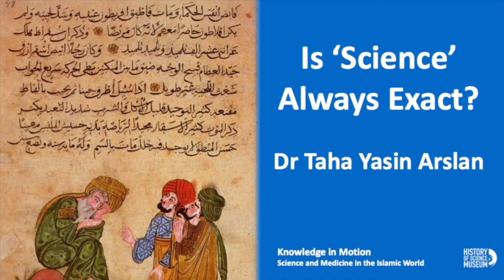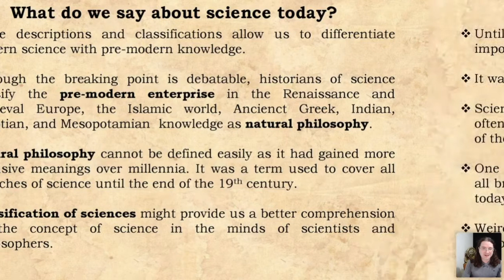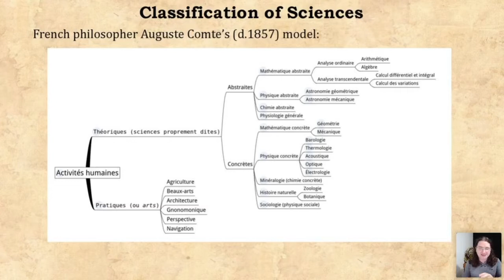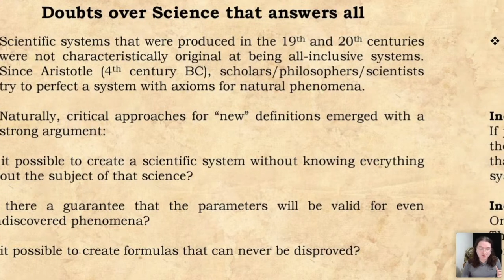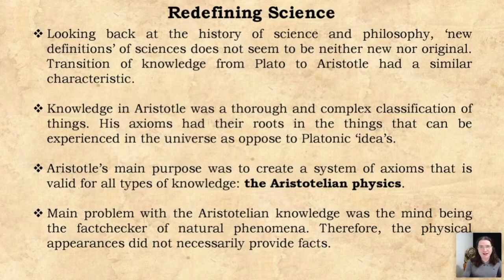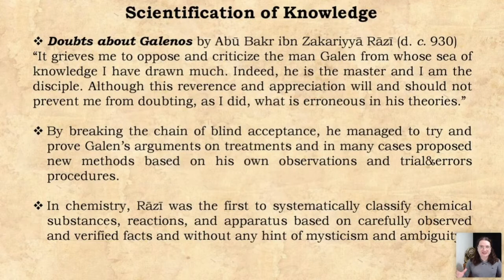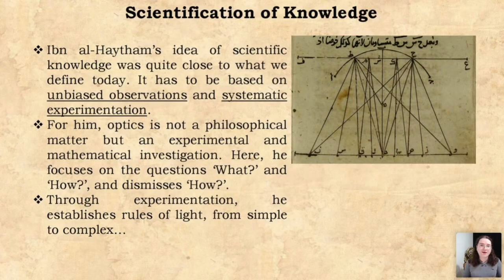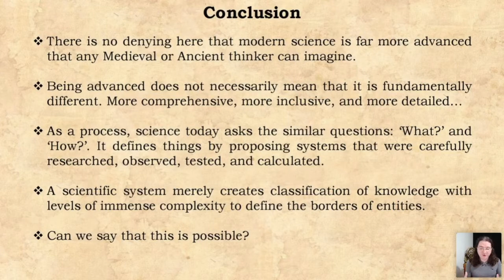Is 'Science' Always Exact? Dr Taha Arslan Knowledge in Motion Science & Medicine in Islamic World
What can we call a science? And what makes it science?

Dr Taha Yasin Arslan from Medeniyet University, Istanbul challenges us to rethink the history of science, proposing new definitions for the term “science”.

00:02 Introduction
00:43 What do we say about science today?
05:23 Classification of sciences
09:19 Science that answers all
14:48 Doubts of science that answers all
17:50 What have you done, Gödel?
19:59 Redefining science
23:17 In pursuit of science
24:15 Scientification of knowledge
35:51 Conclusion
37:42 Q&A

In the Knowledge in Motion: Science and Medicine in the Islamic World Online Lecture Series.